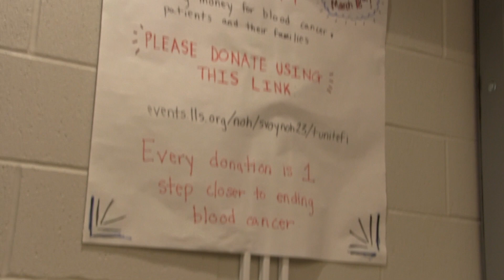Charity Game Show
NRHS TV News's Molly Williams and Criss Ann Valenti report on a charitable initiative by NRHS students.